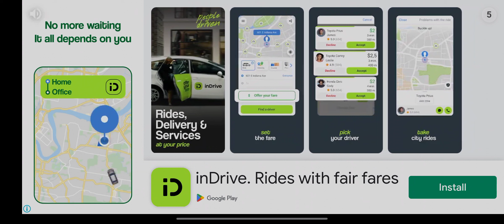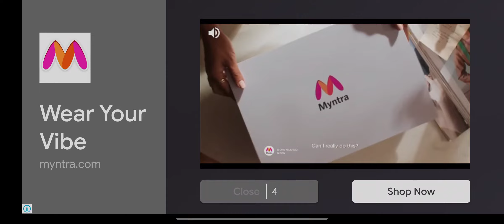One more GAMEPLAY Volvo Bus best route